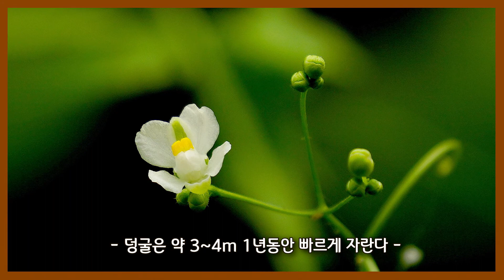야생화의신비 30편 풍선덩쿨/곰취/도깨비가지/우리꽃/토종야생화/시골길야생화/옥상야생화/우리집다육/다육키우기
야생화를사랑하는 오완석입니다.
오늘은 야생화의신비 30편으로 풍선덩쿨 곰취 도깨비가지편을 소개합니다.

풍선덩쿨  꽃말 : 어린 시절의 추억, 당신과 날아 가고파
꽃말처럼 추억을 가지고 그 누군가와 날아가고픈 사연이 있으면 하는 상상도 해봅니다.
풍선덩쿨의 열매는 초록색으로 너비가 약 2.5㎝이며, 생김새는 부풀어 오른 풍선과 같으며,
속을 열어 보아도 실제로 풍선처럼 안이 텅 빈 채로 씨만 들어 있습니다.
검은색의 씨는 심장 모양으로, 흰 점이 있고.
덩굴은 약 3~4m까지 뻗어 나가는데, 씨에서 나온 싹이 1년동안 빠른 속도로 자라는 모습이
눈으로 보이는 것처럼 성장 속도가 빠릅니다.
풍선덩쿨은 우리나라에서 주로 관상용으로 활용되는데, 흰 꽃과 풍선처럼 부푼 열매가,
아름답기 때문에 이를 보기 위해 온실에서 재배하여 판매하고 있습니다.
이 밖에 잎과 줄기, 꽃 등을 약재로 쓰기도하며 식물 전체를 술로 담가서 마시기도 합니다.

곰취  꽃말 : 여인의 슬기
곰취하면 나물로만 먹고 꽃을 볼기회는 거의 없는데요,
꽃은 7~8월에 피고, 열매는 9월에 맺으며 봄철에 새순을 데쳐서 나물로 먹으면
향기와 맛이 좋고 노화방지와 변비예방에도 효과가 있다고 합니다.
이 밖에 강원도에서는 매년 곰취 축제가 열리고 있으며,
최근에는 곰취를 이용한 마카롱이나 막걸리 등도 개발되는 추세입니다.

도깨비가지  꽃말 : 믿을 수 없음
북미 원산의 귀화식물로 국내에서는 1978년에 처음 보고되었으며,
현재는 전국적으로 분포합니다.
꽃은 6-10월에 흰색 또는 연한 보라색으로 핍니다.
1개의 개체에서 40-50개의 열매가 달리고, 열매 하나에 40-170개의 씨가 들어 있으며,
땅속줄기로도 번식 하기 때문에 빠른 속도로 퍼질 수 있으며
더운 날씨에 빨리 성장하고 가뭄에도 내성이있는 도깨비가지는 생태계를 교란하는 식물입니다